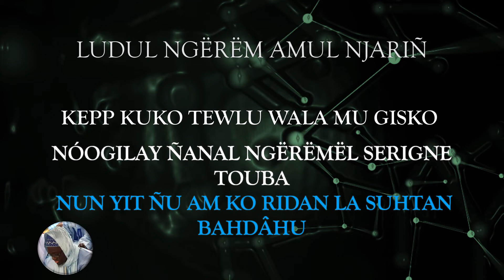96 JAHWARUN NAFIIS Xaddamiku ak ongku akk bini